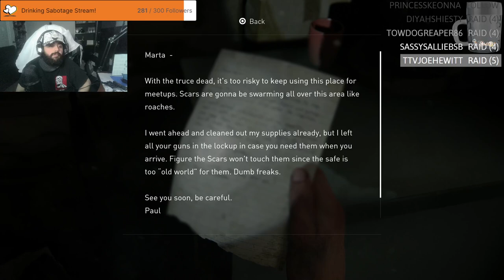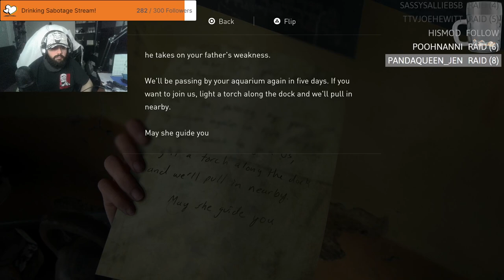IAmScurge Live! The Last of Us Part II! 2024-03-13